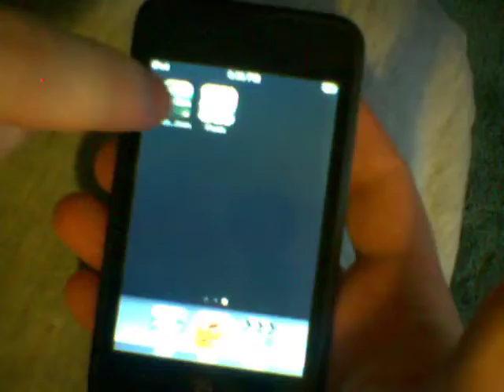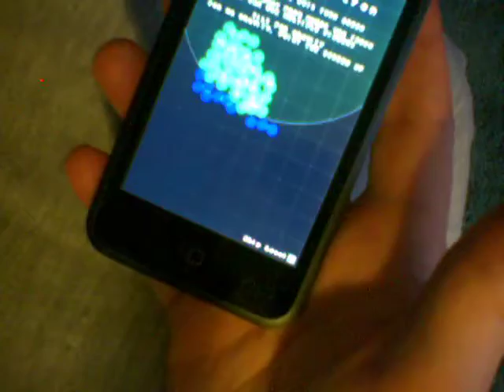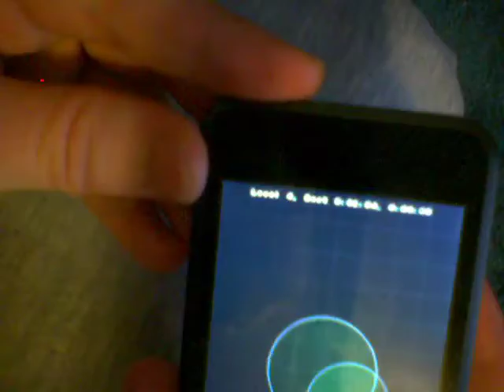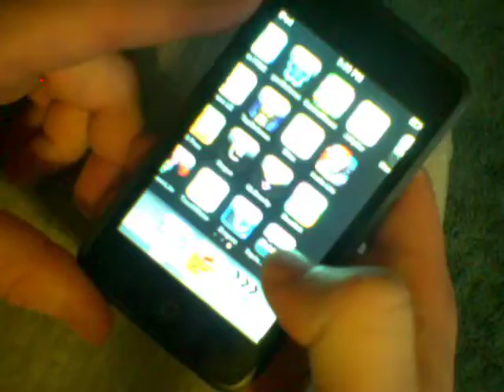Electrogravitron Movie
This video demos the new game Electrograviton for the iPhone and iPod Touch. It features mutli-touch finger lightning and gravity based interactions, as well as rippling water-like background just for eye candy.